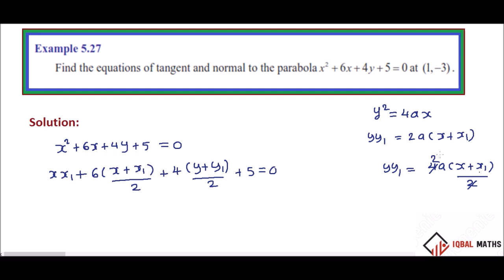TN 12TH MATHS EXAMPLE 5.27 CHAPTER-5 TWO DIMENSIONAL ANALYTICAL GEOMETRY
EXAMPLE 5.27
 CHAPTER-5